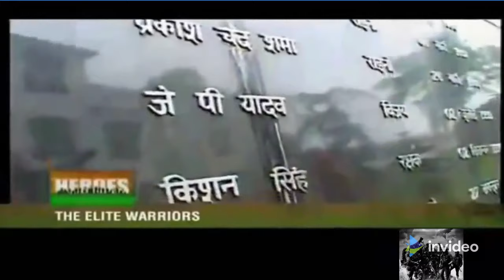Brigadier Saurabh Singh Shekhawat 21PARA(sf) explains about Operation Loktak Lake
Brigadier Saurabh Singh Shekhawat, KC, SC, SM, VSM is an Indian Army officer of the 21st battalion of the Para and mountaineer. He is one of Indian Army's most decorated officers, with one war-time gallantry award and two peace-time gallantry awards to his name